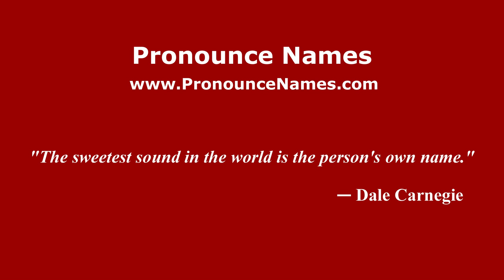How to pronounce Maria Gaetana Agnesi (Italian/Italy) - PronounceNames.com